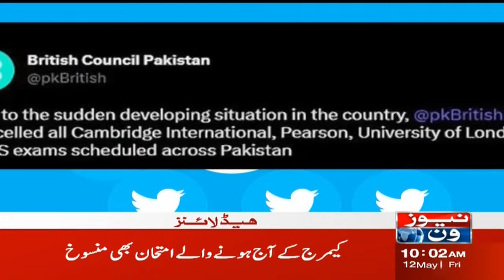10 PM Headlines | Female PTI Leaders Yasmin Rashid Arrested | NewsOne | 12-May-2023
10 PM Headlines | Female PTI Leaders Yasmin Rashid Arrested | NewsOne | 12-May-2023